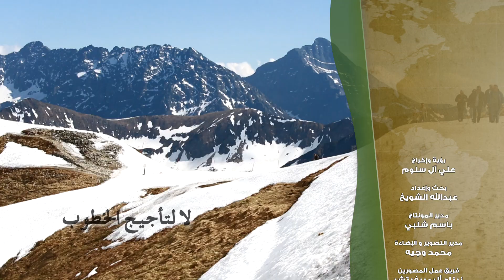شارة النهاية لبرنامج دروب 2 لتعارفوا